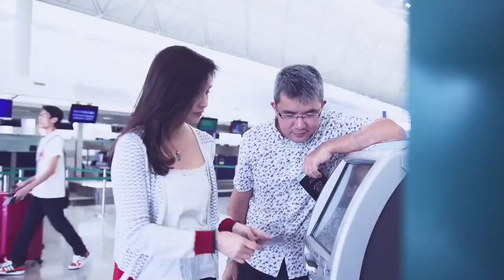Flashmob at the airport // Hong Kong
Metropolitan Youth Orchestra of Hong Kong
Artistic Director and Chief Conductor: Synthia Ko
Arranger: Ng Cheuk Yin
Watch how the public responded.